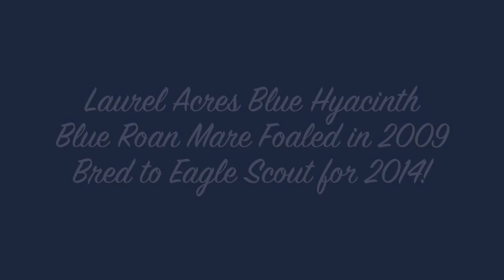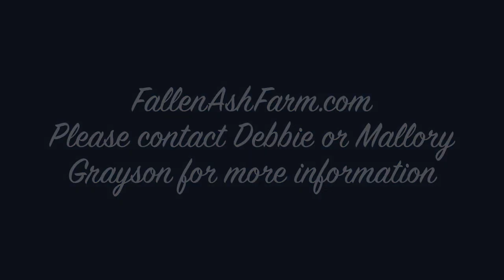Laurel Acres Blue Hyacinth copy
We are slimming down our herd, so here is a special opportunity for someone to acquire an amazing young mare and the bonus of a 2016 Eagle Scout foal!
Laurel Acres Blue Hyacinth - 32.25" blue roan mare foaled 5/11/09
Pleasant Meadows Bucks Bay Blue x Laurel Acres Lady Luck
AMHA/AMHR
This beautiful little mare is very balanced, has a pretty head with large dark eyes, and a nice high set neck.
Hyacinth is out of a World Champion driving stallion and at the 2014 World Show her paternal sister was 2x World Champion in Country Pleasure Driving and Reserve Champion Solid Color Mare. Hyacinth's movement is exceptional and she would make a great driving prospect! Please let us know if you'd like to see her video!
Hyacinth has had two beautiful Eagle Scout foals for us and is back in foal to him for April 7. If she is purchased before she foals, we can foal her out for you. If she is not sold before foaling, she and the foal will be priced separately.
Eagle Scout is an AMHA World Champion Get of Sire and has produced numerous World and World Grand Champions, including the winner of last year's prestigious AMHA Heritage Grand Champion.
$4,500 with live foal guarantee offered.